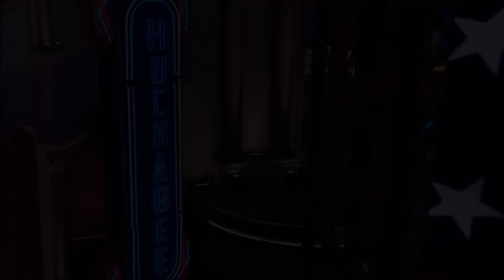DOOMSDAY For DEMOCRATS! | FULL EPISODE | Huckabee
On the Huckabee show, Guy Reschenthaler represents Pennsylvania's 14th District in the U-S Congress. He says Republicans have a plan to reverse the damage that's made Americans poorer and put the country deeper in debt. Michael Knowles is hard at work restoring America. He hosts the Michael Knowles show over at the Daily Wire and you don’t want to miss his exclusive interview! Angela Chapman joins Mike Huckabee to discuss the “New Leash on Life” organization, which focuses on the adoption of older pets. Matt Baker and Natasha Owens also showcase their incredible performances. Don’t miss Huckabee episode #266!

0:00 Intro
1:11 Monologue
7:27 Exclusive Interview with Congressman Guy Reschenthaler
16:47 Comedy and Juggling Performance by Matt Walker
24:32 Exclusive Interview with Michael Knowles
32:49 Our Kind of Town: Millersburg, OH
36:05 Angela Chapman with the New Leash on Life Organization
43:22 Interview with Christian Music Artist Natasha Owens
46:43 Natasha Owens Performs "Freedom is the Song"